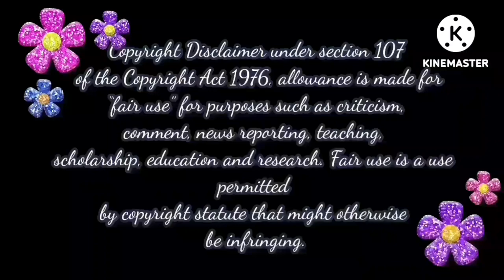என்னாது Bakyaku வயசு 30 ஆ🤷‍♀️ | Baakiyalakshmi Today Promo Trolls📢📢📢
Bakyatoday
Bakiyatodayoromo
Baakiyalakshmi Today Episode 11 March  2023 Baakiyalakshmi promo 11/03/2023 Baakiyalakshmi | 11th march 2023
baakiyalakshmi promo,
baakiyalakshmi today,
bhagyalakshmi bhagyalakshmi,
baakiyalakshmi latest promo,
baakiyalakshmi latest episode,